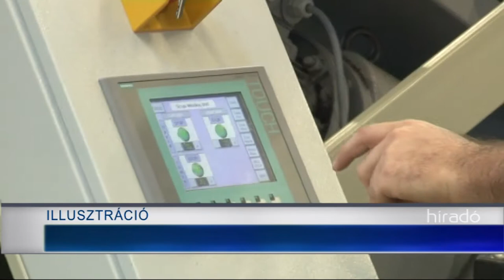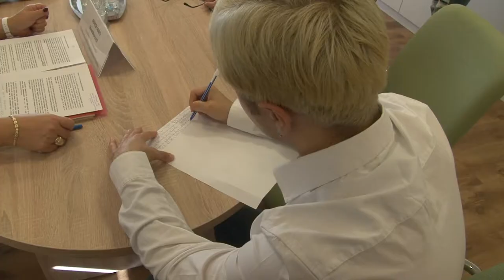Két munkaerő-piaci program időtartamát hosszabbították meg 2022 végéig. 20191022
Két munkaerő-piaci program időtartamát hosszabbították meg  2022 végéig. A 25 év feletti, alacsony végzettségű álláskeresőknek szóló projektre 7 milliárd forintot kap Tolna megye, míg a 25 év alatti nem dolgozó, nem tanuló fiatalokat megcélzó programra közel 5 millliárd forintot kap a megyei kormányhivatal. Ebből a forrásból többek között a munkanélküliek képzését, vállalkozóvá válását vagy elhelyezkedését támogatják.